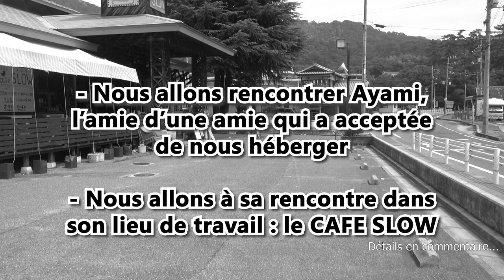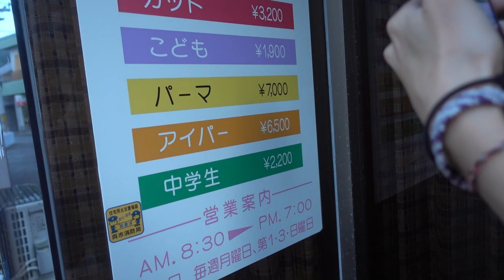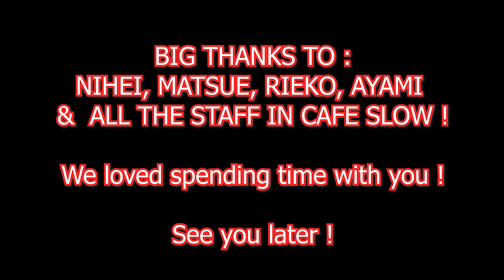Kurahashi Island - Vlog Japon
De Tokyo à Okinawa, 25 épisodes sont au programme rien qu'au Japon ! Bon voyage ! 🙂
From Tokyo to Okinawa, 25 vlogs are available just in Japan ! Have a nice trip ! 🙂

Kurahashi ! Avez-vous déjà entendu parler de cette île ? C'est un petit paradis inconnu 🌴  Voici une vidéo de notre petite aventure là-bas !

N'hésites pas à mettre un commentaire et à liker la vidéo 🙂

Camera RX100 IV
Action cam FDRX3000
Laptop MSI PS42
Flo's backpack OSPREY Farpoint 40